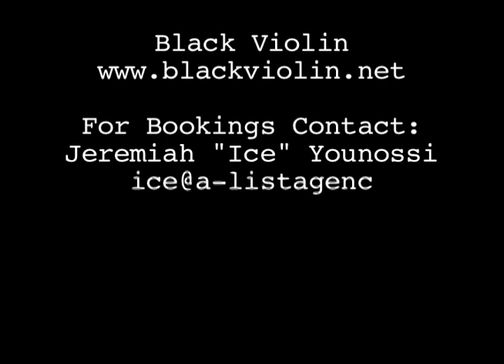Black Violn - Encore Freestyle Live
Live footage of Black Violin performing at Openair Frauenfeld 2009 in Frauenfeld, Switzerland.
Remixed with a live performance of Jay-Z performing his classic Encore.

Video edited by: djtk